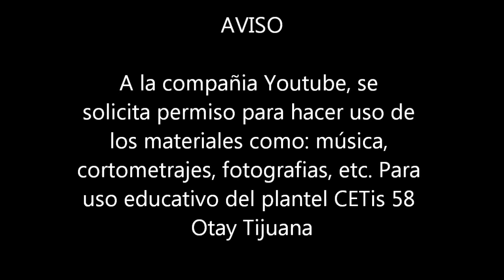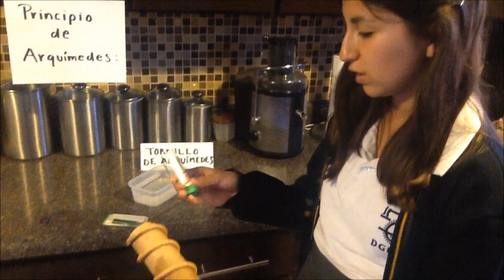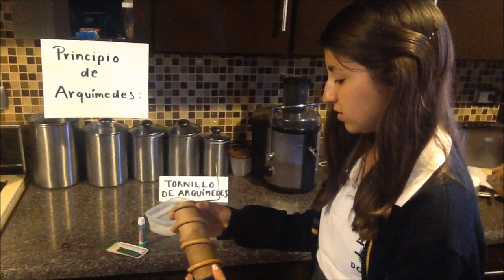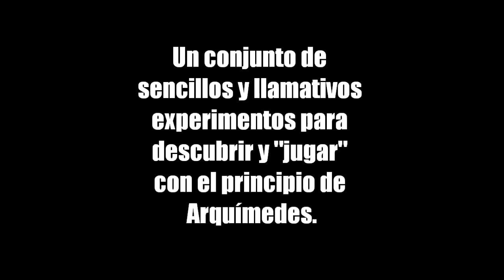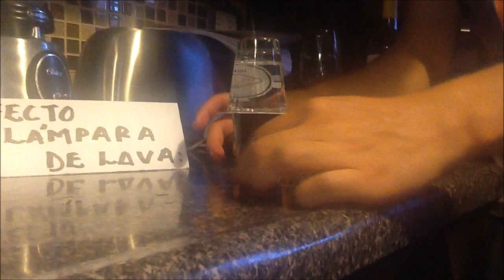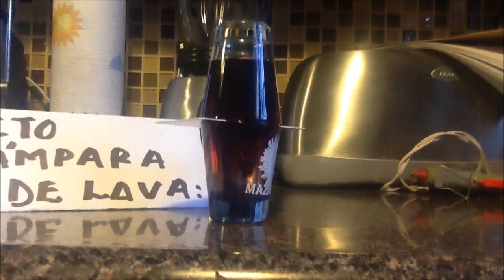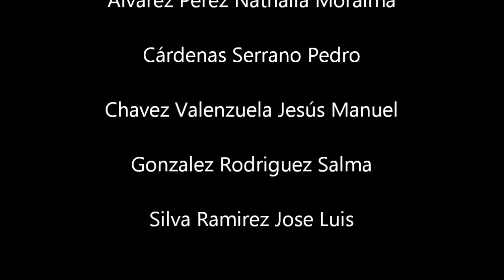Principio de Pascal y Arquímedes CETis 58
Principio de Pascal:
En física, el principio de Pascal o ley de Pascal, es una ley enunciada por el físico y matemático francés Blaise Pascal (1623–1662) que se resume en la frase: la presión ejercida sobre un fluido poco compresible y en equilibrio dentro de un recipiente de paredes indeformables se transmite con igual intensidad en todas las direcciones y en todos los puntos del fluido.

Principio de Arquímedes:
Es un principio físico que afirma que: «Un cuerpo total o parcialmente sumergido en un fluido en reposo, recibe un empuje de abajo hacia arriba igual al peso del volumen del fluido que desaloja». Esta fuerza recibe el nombre de empuje hidrostático o de Arquímedes, y se mide en newtons.

AVISO:
A la compañía Youtube, se les solicita permiso para hacer uso de los materiales como: Musica, Cortometrajes, Fotografias, etc. Para uso educativo del plantel CETis 58 Otay Tijuana.

Integrantes:
Pedro Cardenas Serrano
Jesus Chavez Valenzuela
Nathalia Alvarez Perez
Marcia Alvarez Perez
Melva Alvarez Castro
Salma Gonzales Rodriguez